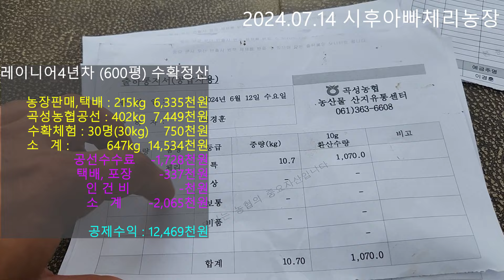2024년 600평 체리수확 정산_솔직 리뷰